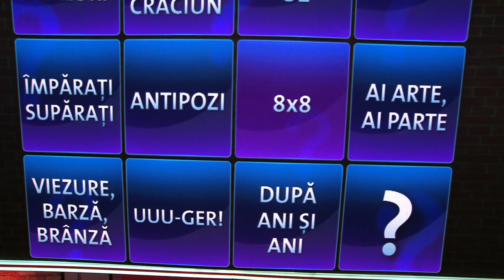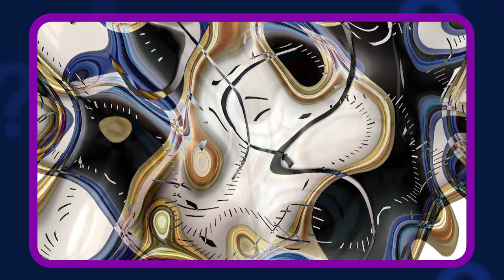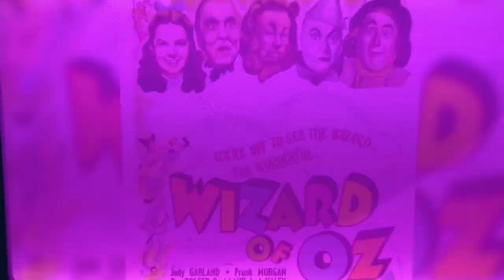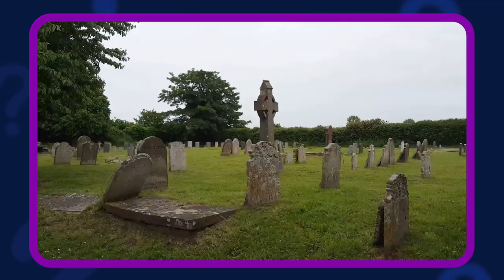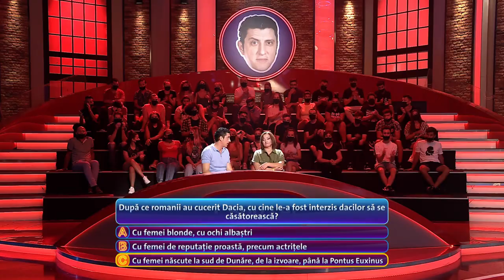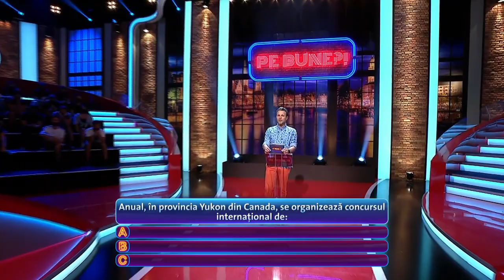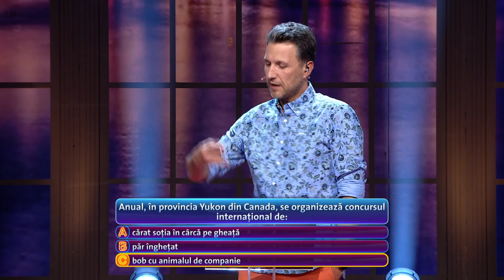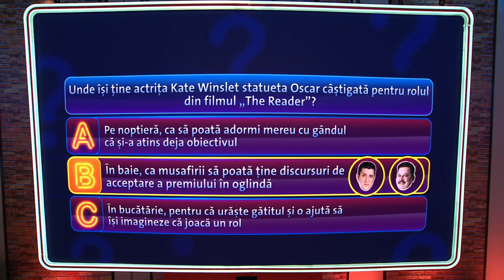Ecaterina Ladin vs Mirela Oprișor // Pe Bune?! - S7E11